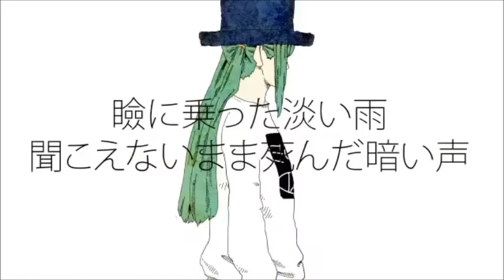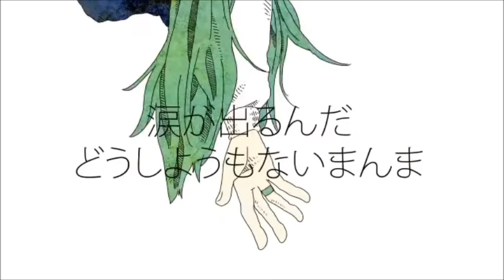【鏡音レン POWER】Donut Hole【カバー】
Movie / Music：ハチ (Hachi)
Guitar: ハチ (Hachi)
Rec / Mix: Yasuhisa Kataoka
Original: sm22138447
VSQ by anna